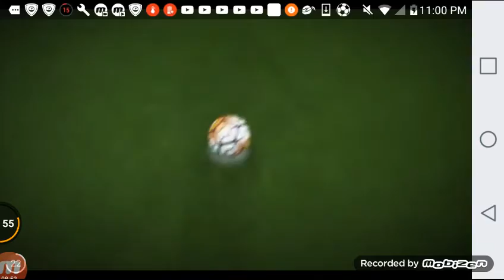I WON THE CUP!!|FIFA part-2